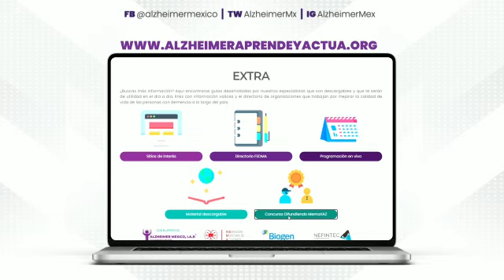Evento Aprende y Actúa 2021